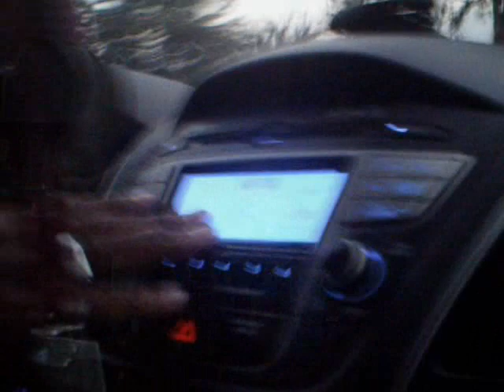"THINKIN BOUT YA" OFFICIAL VIDEO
MBSC RECORDS